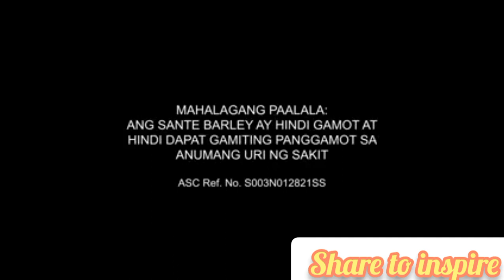Share to helping people tolive more and do more